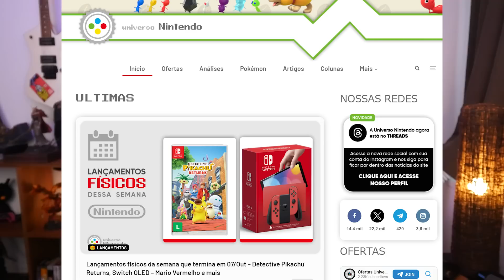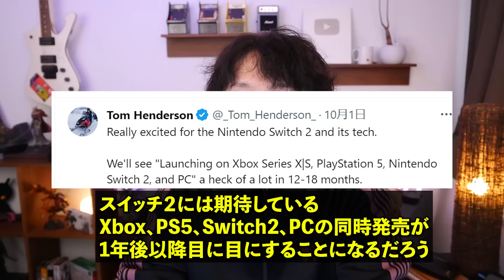ステマの話と、モンハン新作がスイッチ２で出るていう噂の話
ステマ、リーク、モンハン新作、そして任天堂の新ハードスイッチ２の話を、ただ淡々と。